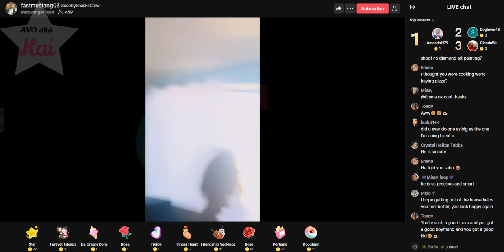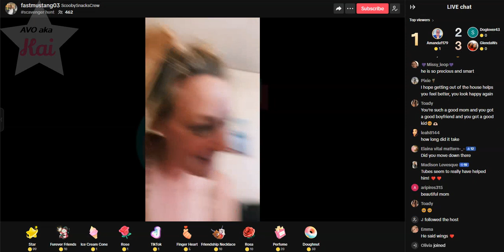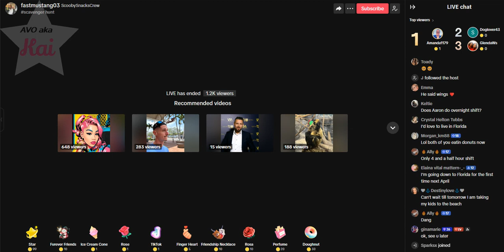brave_04-05-24_03.48PM